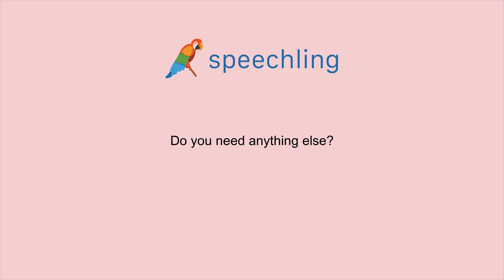How to say "Do you need anything else?" in Chinese (Simplified)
Male Voice:
你还需要什么？

Female Voice:
你还需要什么？

Male Voice Translation:
Do you need anything else?